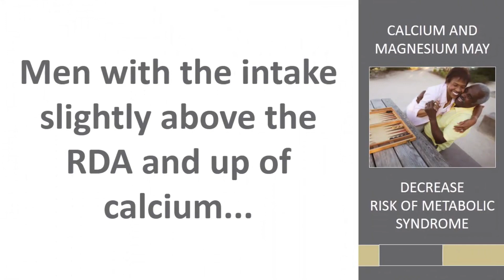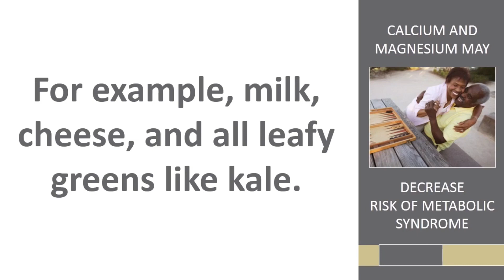Today's HealthNews For You A Metabolic Syndrome Solution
A new study has found an association between an increased intake of both calcium and magnesium and a decreased risk of metabolic syndrome. Metabolic syndrome is a cluster of conditions, including abdominal obesity, hypertension, and high cholesterol, blood sugar, and triglyceride levels, that is associated with an increased risk for cardiovascular disease and type 2 diabetes.